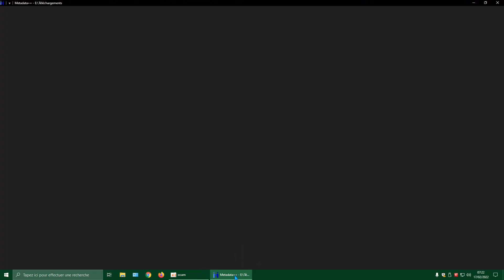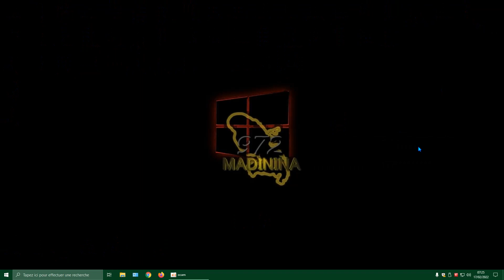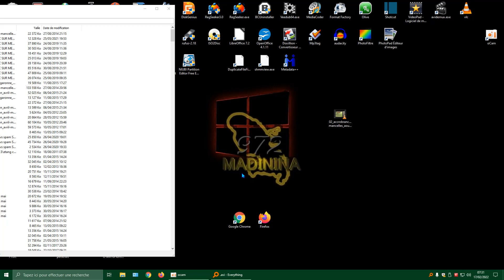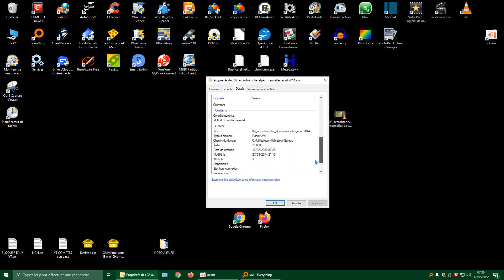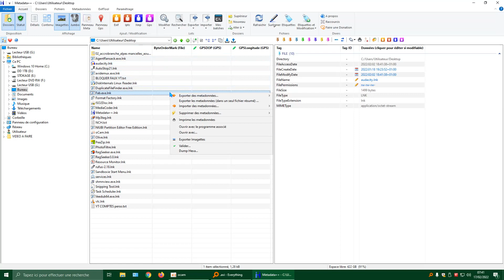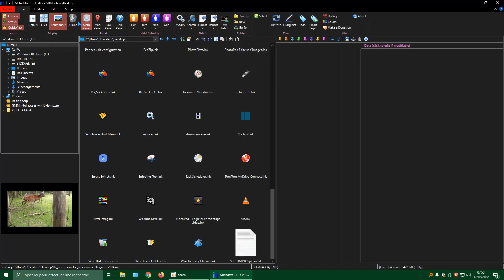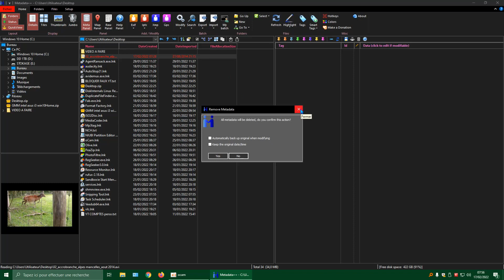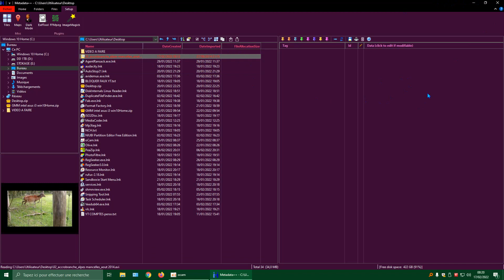test matadata++ 2.01.1 sur Windows 10/ verdict = mauvais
après avoir utiliser ce logiciel anciennement sur mon win7, ceci fonctionnait
mais en revanche cet nouvelle version + l'ancienne n'a pas l'air de vouloir faire le travail sur win 10
tester aussi sur mon pc portable et ceci est pareil !
a ce jour le 17/02/2022 sur le site il est indique : mis a jour le 18/02/2022  ( c'est du LOL ou pas ??